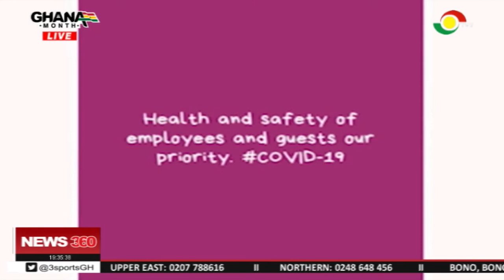Tourism & hospitality industry not be spared these Covid-19 times